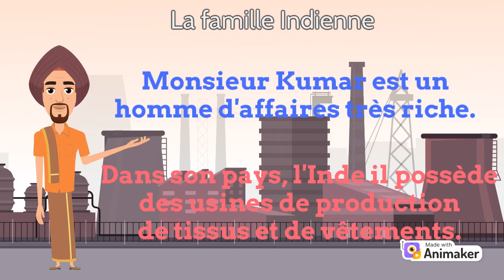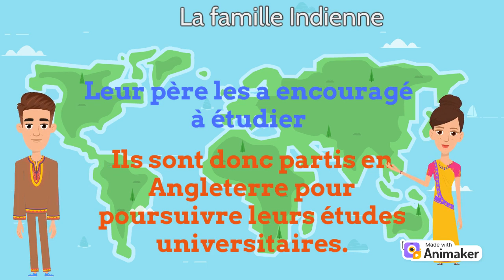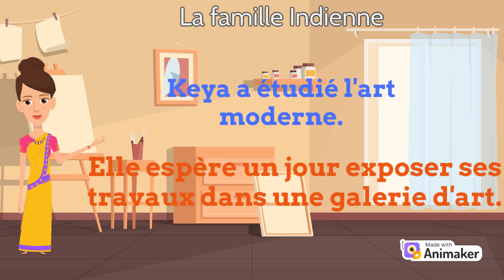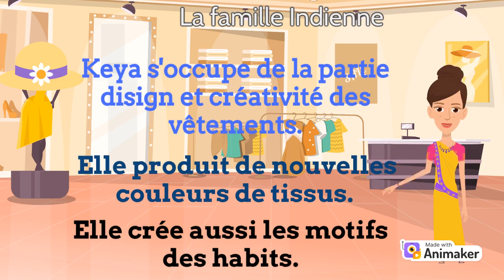LA FAMILLE INDIENNE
Bonjour et Bienvenu à notre série de videos : '' MA FAMILLE''.
              On va voir ensemble aujourd'hui, une vidéo sur